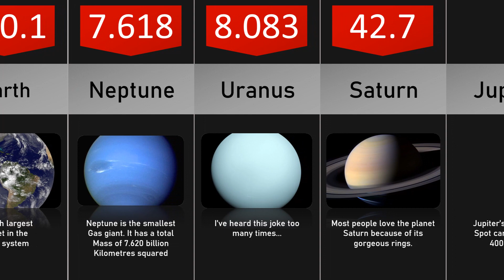Largest Planets Comparison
*Proxima Centauri B is 11 times the size of Jupiter.